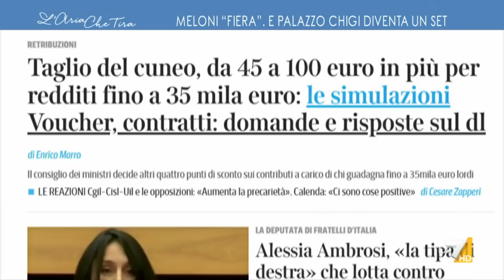Riccardo Ricciardi: "L'80% delle parole che dice la Meloni in quel video non è vero, butta ...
Riccardo Ricciardi (M5S): "Con un giochino contabile dovuto a un'inflazione che sta continuando a crescere, si mettono questi soldi per un provvedimento una tantum. Non è un taglio strutturale delle tasse".